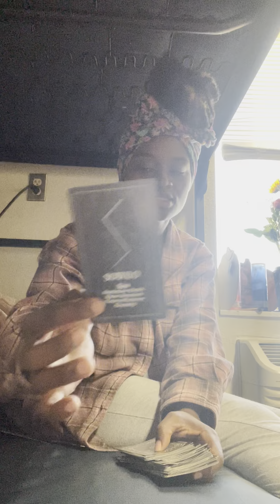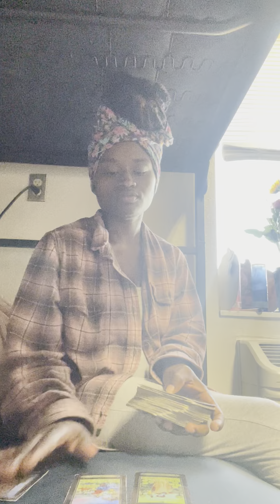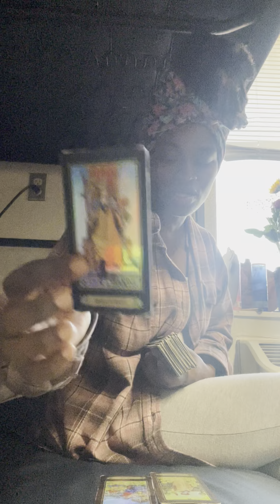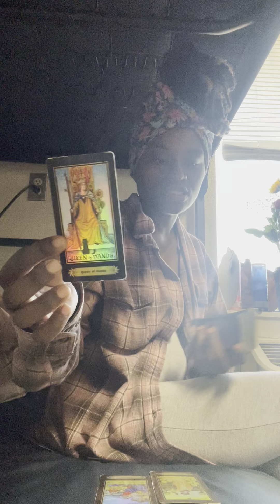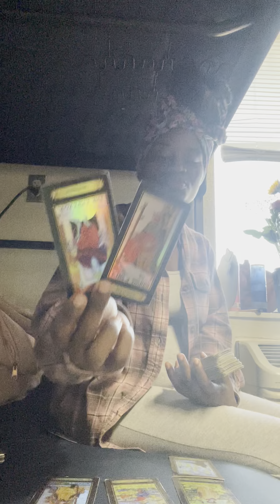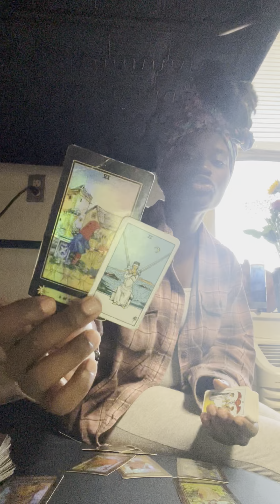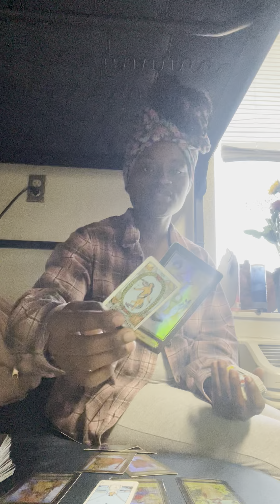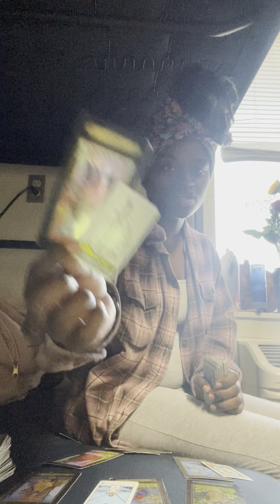Capricorn ♑️ ~ U DONT LOOK LIKE WHAT YOU’VE BEEN THROUGH 😍